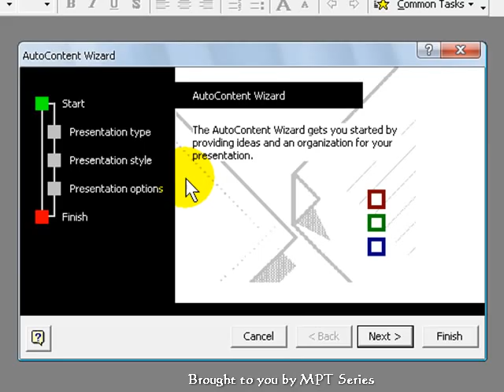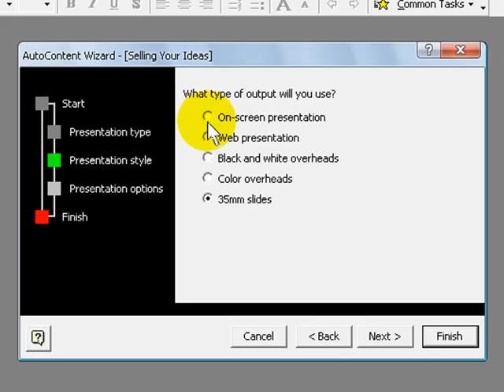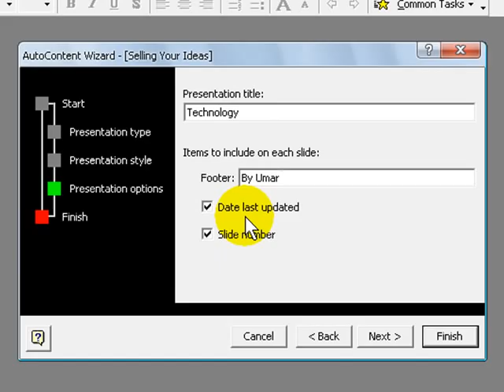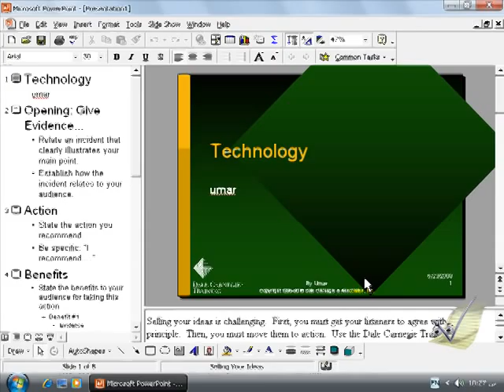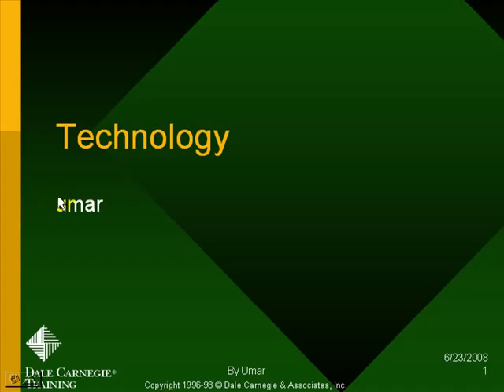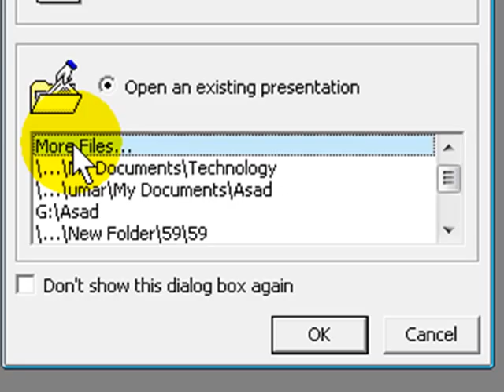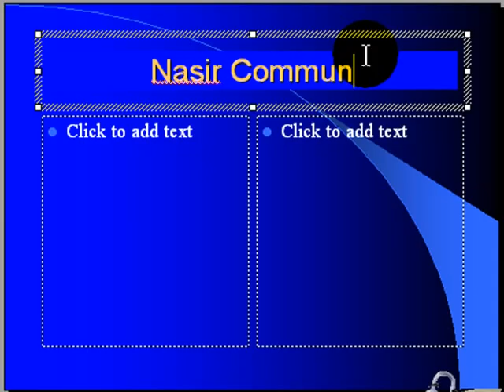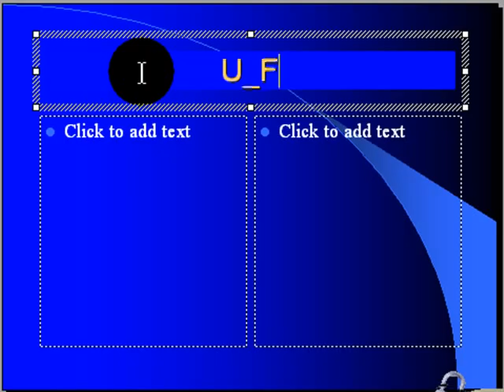Learning Powerpoint 2000 Introduction 2 (Pashto)-Part -1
learning powerpoint in Pashto, this is introduction video. If you like i will upload all the training InshAllah.